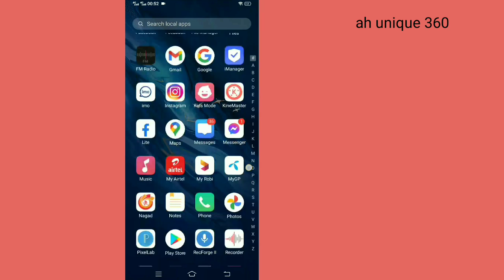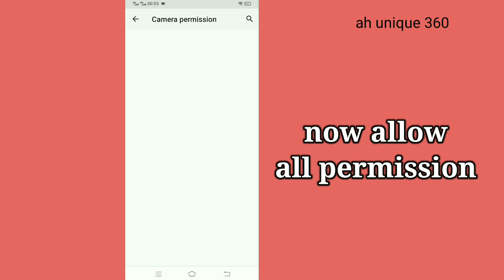How to fix connection error problem on Roblox .Fix Roblox connection error can't connect problem